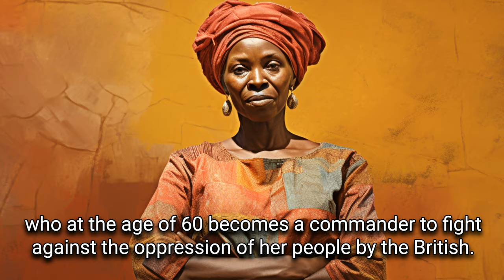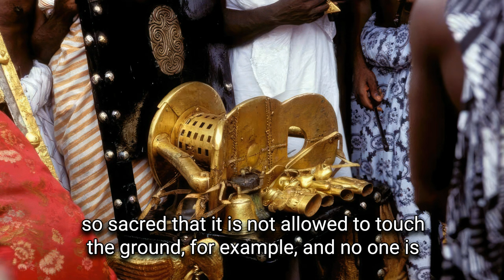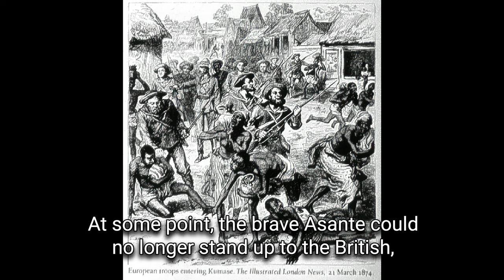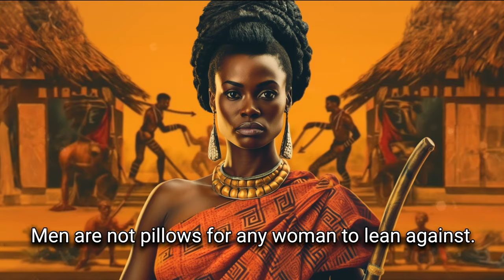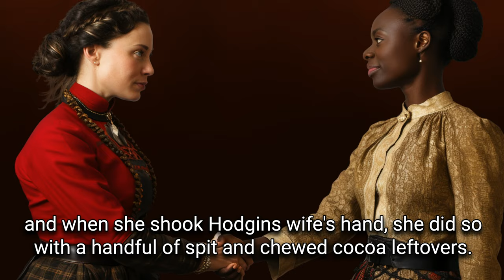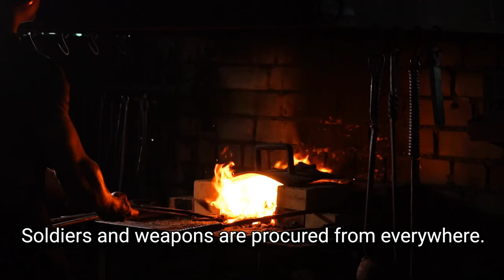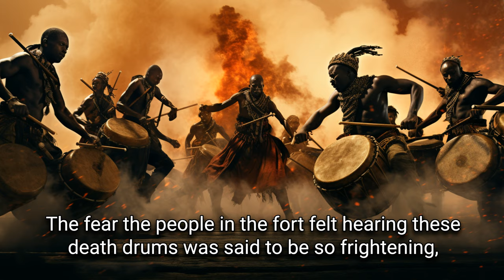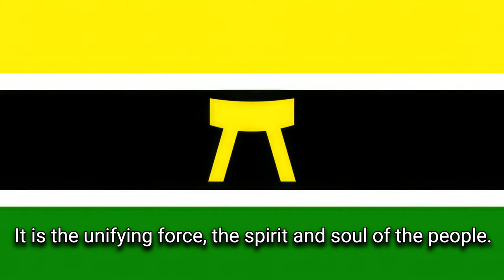Ashanti's Greatest Heroine Yaa Asantewaa vs the British Empire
Yaa Asantewaa, the audacious queen mother of Ejisu in the Ashanti Empire, rose to iconic status when she led a spirited resistance against British colonial rule in 1900. Sparked by the British governor's disrespectful demand to sit on the sacred Golden Stool, the Ashanti rallied under Asantewaa's leadership, using ingenious guerrilla tactics and psychological warfare. Even when betrayed during a supposed armistice and her family captured, Asantewaa’s indomitable spirit never wavered. Although the Ashanti Empire became a British colony, the Golden Stool eluded British possession, symbolizing a cultural victory for the Ashanti. Despite exile and death, Yaa Asantewaa's legacy as a fearless leader inspires generations, affirming her place as a legendary figure in the struggle against colonialism.